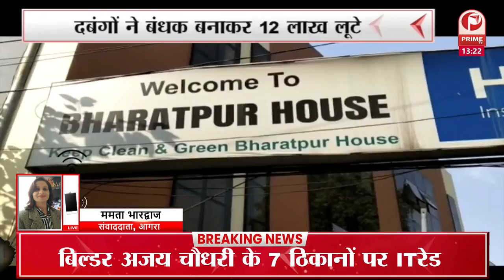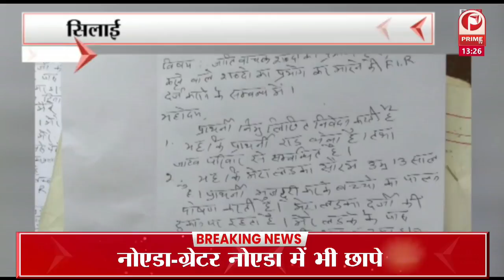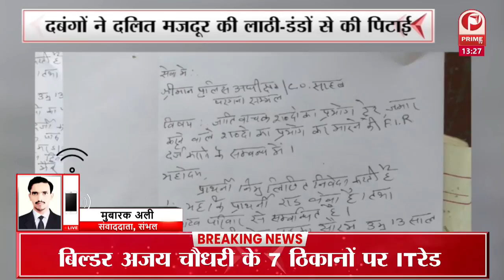यूपी में लागू हो सकता है Weekend Curfew | सिनेमाहॉल | मॉल को लेकर भी बढ़ेगी सख्ती || Prime Tv